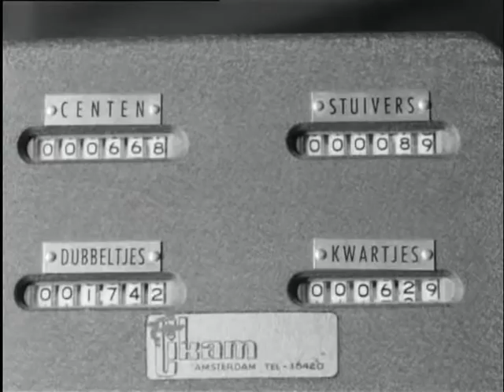Around the world spaardag (Weeknummer 59-45) 🔴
Description (more): 35th wereldspaardag, for which people return their money in savings banks. The money is in a money counter counted and sorted and a safe stopped. Furthermore, the largest spaarpotten collection from Europe by N.M.A. tabbara, authorised signatory of the savings bank for the city of Amsterdam from Amsterdam, including a 150-year-old Dutch silver money box, a ceramic piggy bank from Guyana, a Pfennigtuimelaar and piggy banks in the form of pigs from Sweden, a Japanese Geisha, Minister Pieter Lieftinck, a rocket from the U.S., a lumberjack and a fireplace.